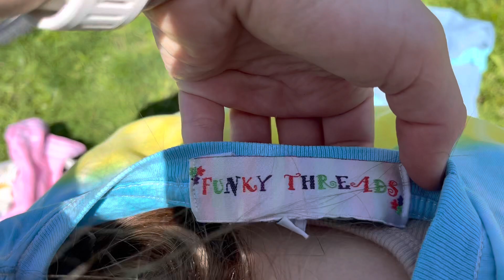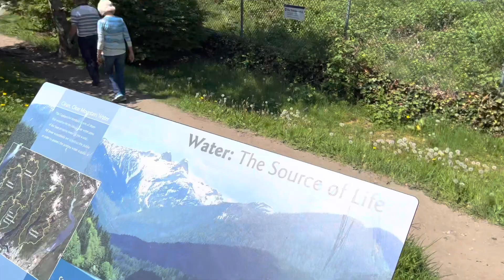ПЕРШИЙ НАШ ВІЗИТ ДО ОЗЕРА КАПІЛАНО | СКІЛЬКИ Ж КОШТУЄ МІЙ LOOK | CAPILANO LAKE